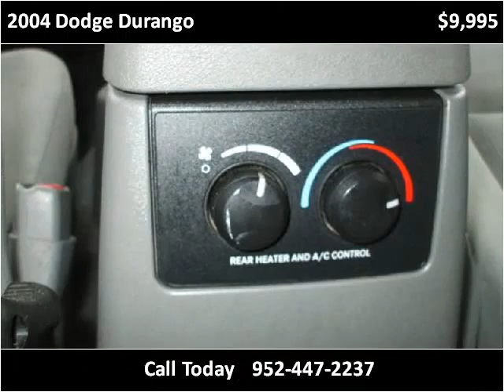2004 Dodge Durango Used Cars Prior Lake MN